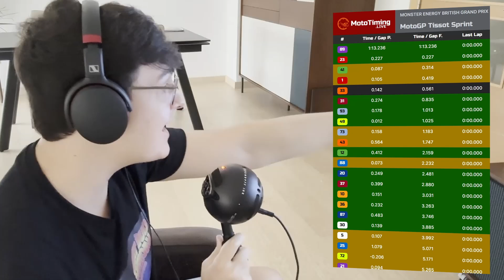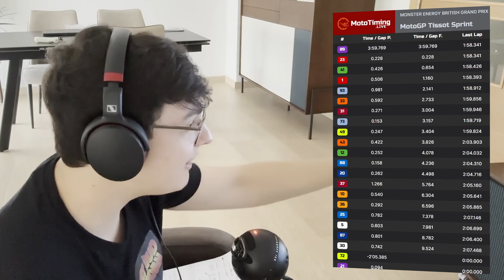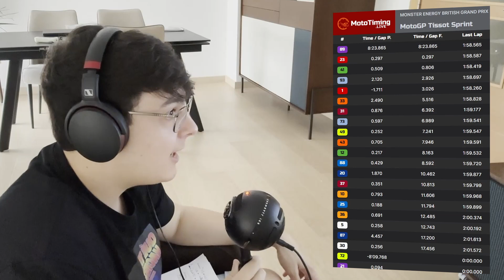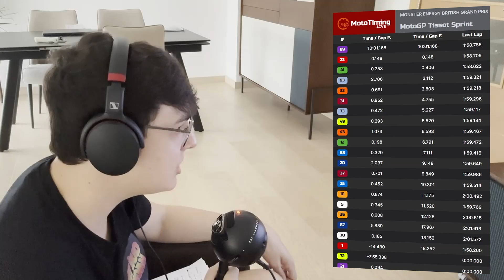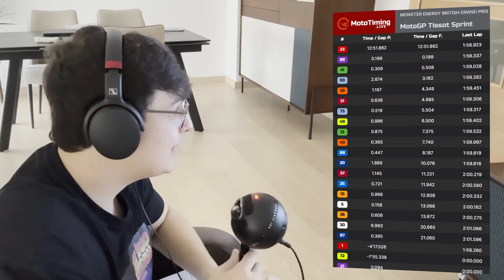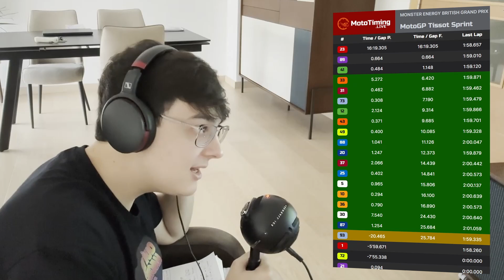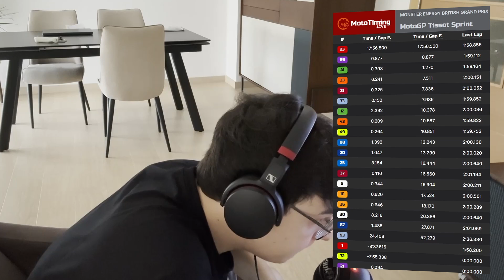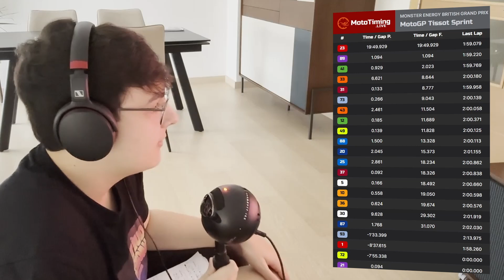SPRINT RACE GP GRAN BRETAÑA | Narración en Directo #1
Me he enfrentado a la vida real, en este caso en una carrera Sprint de MotoGP que he narrado en directo para, sobre todo, verme a mí y mejorar, pero también para daros más contenido y variado y así encontrar mi camino en la comunidad y con el canal.